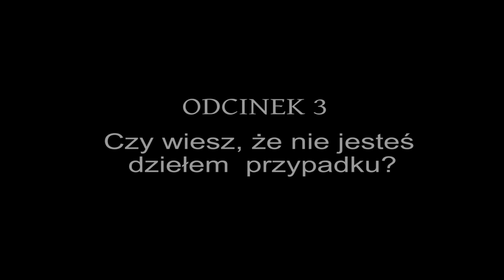Idźcie i głoście! Odcinek 3 - "Zaplanowany"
Bocheńska wspólnota "Strumienie Wody Żywej" zaprasza na adwentowe rekolekcje internetowe z ks. bp Leszkiem Leszkiewiczem. Każdy poniedziałek, środa i piątek o g.18. Integralną częścią rekolekcji są rozważania publikowane na profilu wspólnoty na facebooku w każdy wtorek, czwartek i sobotę.
Zapraszamy!